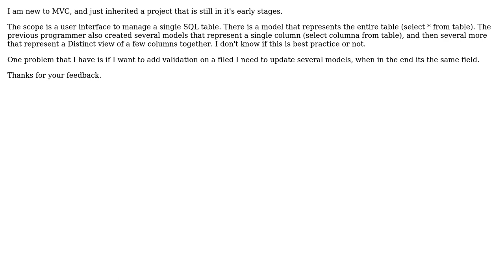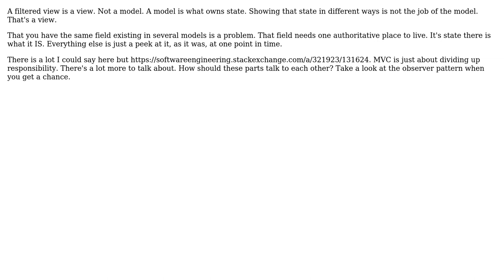Software Engineering: Should I create a new Model for a filtered view of Existing model?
With thanks & praise to God, and with thanks to the many people who have made this project possible! | Content (except music & images) licensed under CC BY-SA | Music | Images & others | With thanks to user Dave Kelly user candied_orange and the Stack Exchange Network Trademarks are property of their respective owners. You are responsible for your own actions.